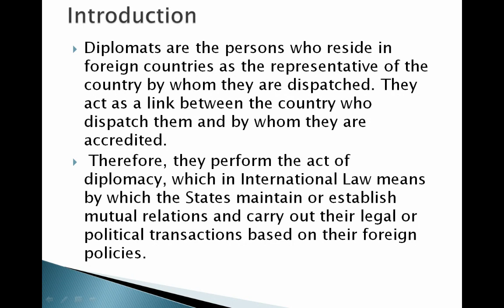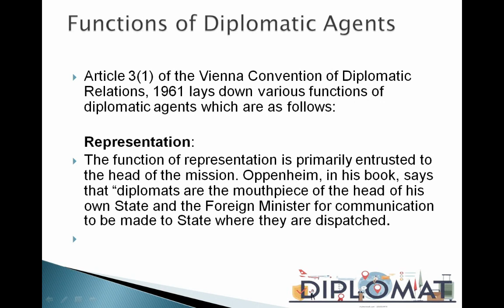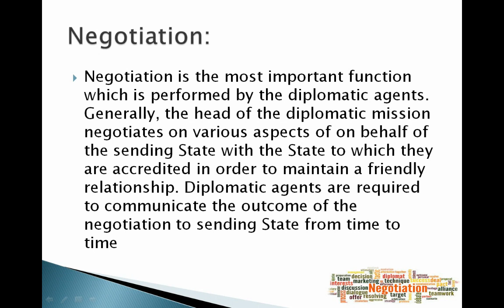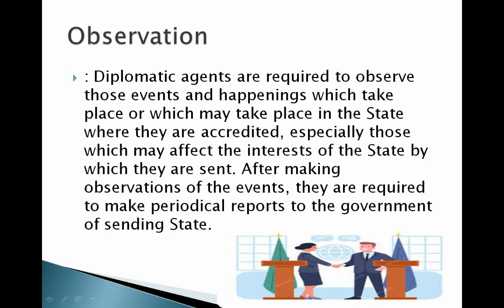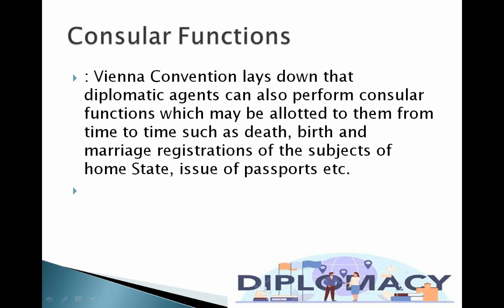Diplomacy | Introduction to Diplomatic agents| Functions of Diplomatic agents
Welcome to Diplomacy Matters, a channel dedicated to exploring the world of diplomacy and its impact on global issues. On this channel, you will learn about the history, theory, and practice of diplomacy, the roles and responsibilities of diplomatic agents, and the challenges and opportunities they face in their work. You will also get to hear from experts, practitioners, and scholars who share their insights and experiences on various aspects of diplomacy, such as negotiation, communication, protocol, culture, and ethics. Whether you are a student, a professional, or a curious citizen, this channel will help you understand how diplomacy works and why it matters.